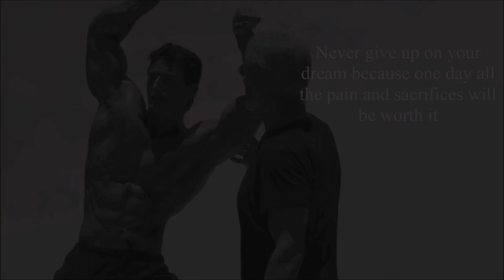Sadik Hadzovic Motivation - DREAM - (Classic Physique)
**Subtitulos en Español disponibles**

● Music used in video:

- First Song: "Master of Time" by Really Slow Motion

- Second Song: "This Is Your Way" by Really Slow Motion